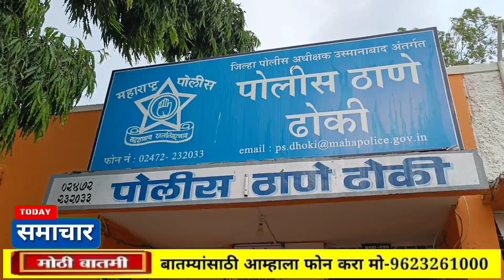उस्मानाबाद । ढोकी पोलीसांनी शेतकऱ्यांच्या चोरी गेलेल्या 23 मोटारींचा छडा लावला !